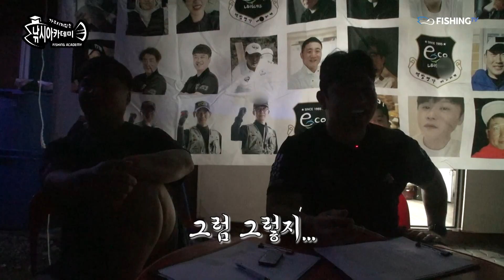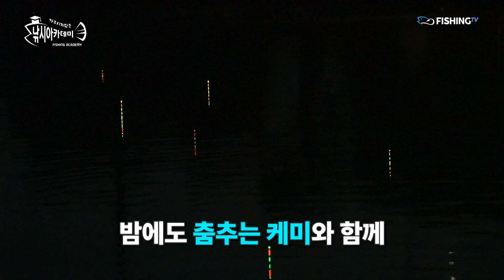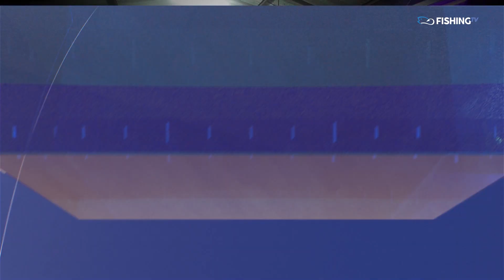[낚시아카데미 43회] 팀 리그전 4차전 2